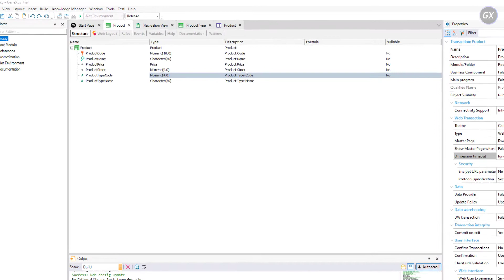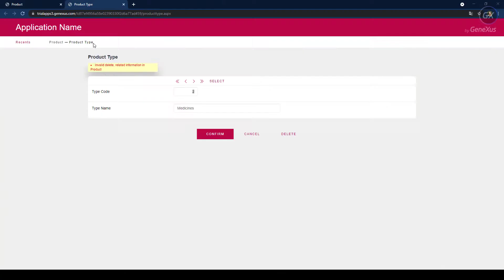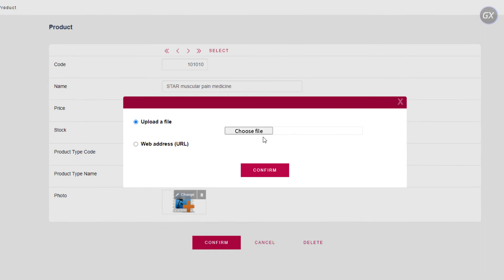Creating a new attribute and reorganizing the DB